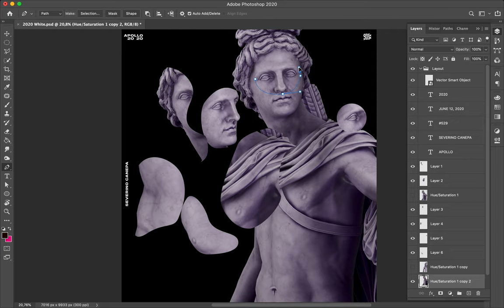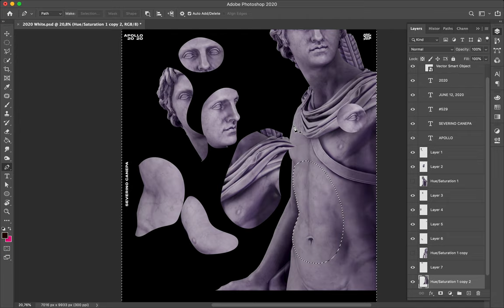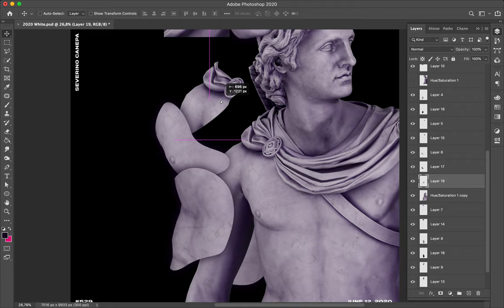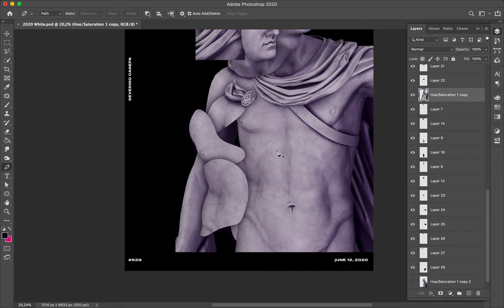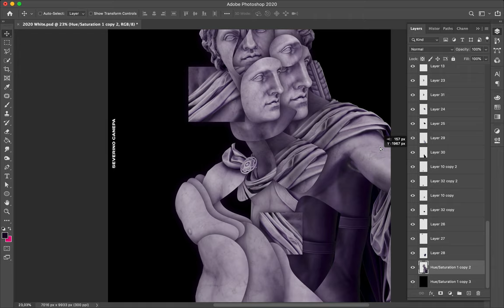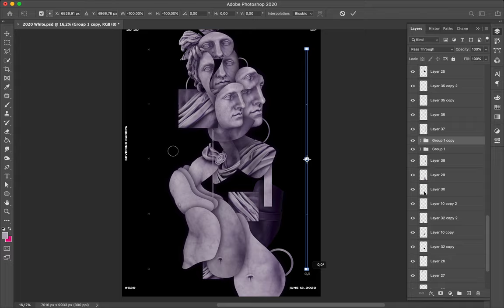Speed Art Poster Tutorial 529 Apollo Rain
Another digital creation realized from different views of Apollo's Statue sliced to generates an exciting composition.